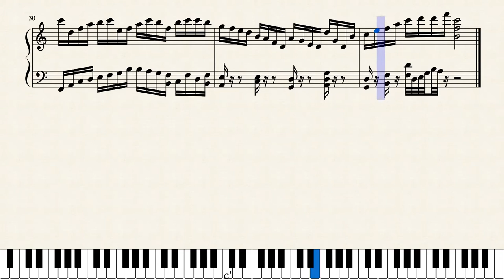Hippo Heartattack (While Dining)